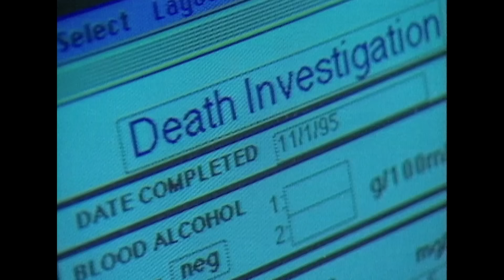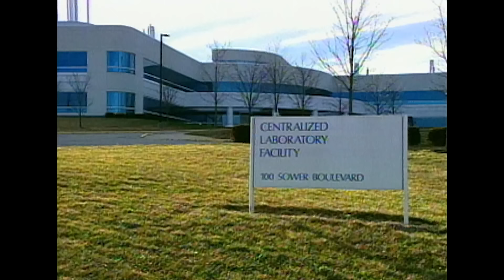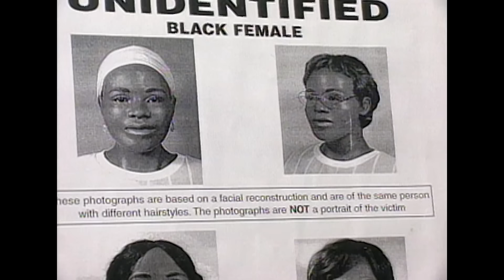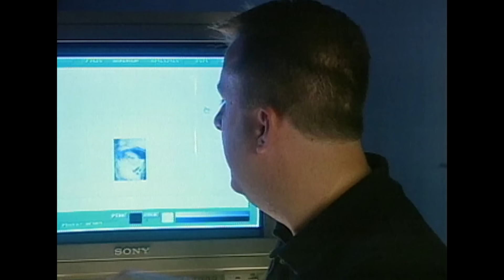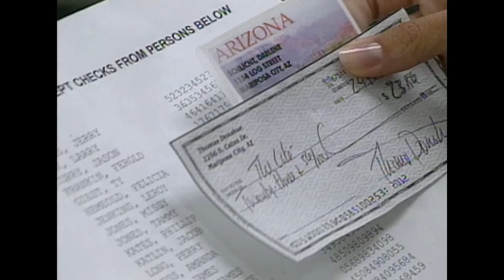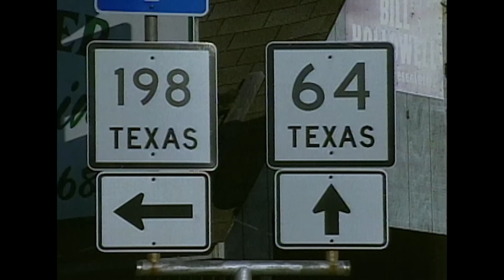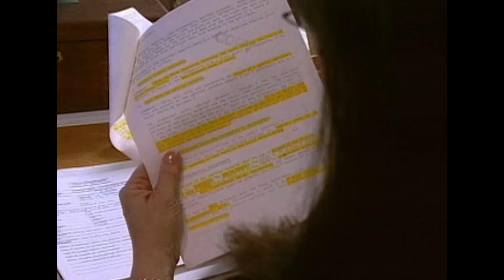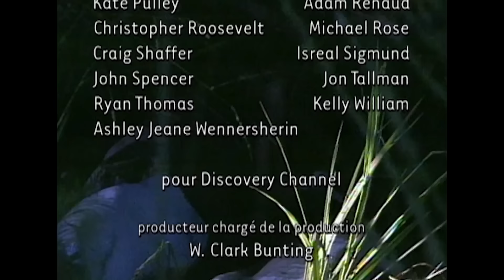Meurtre Révoltant : Son Corps Est Retrouvé Dans Un Sac Poubelle | Nouveaux Détectives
Au Wisconsin, on trouve les restes d'un cadavre démembré sur les berges d'une rivière. En Arizona, le corps en décomposition d'un homme est trouvé dans un parc.

Série: Les Nouveaux Détectives, Portrait Robot